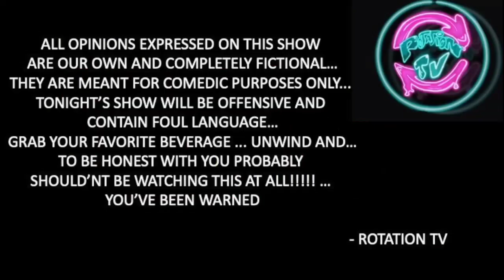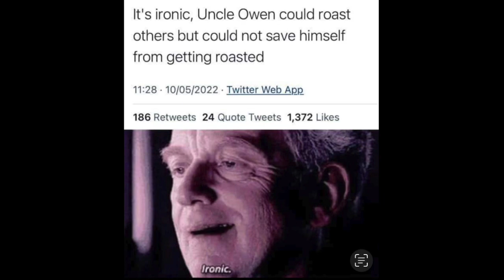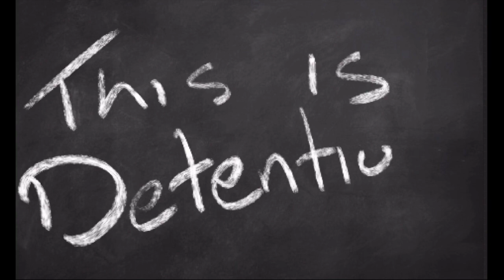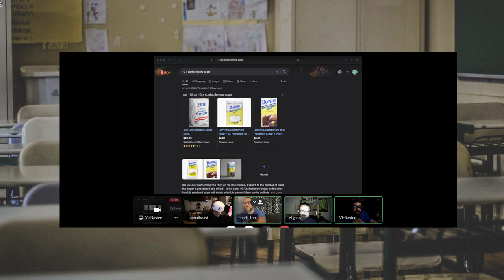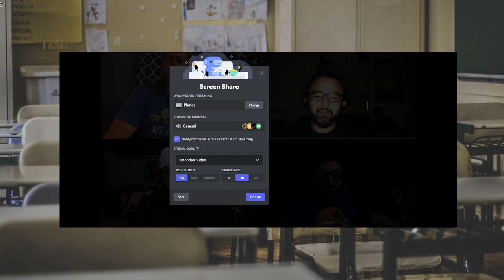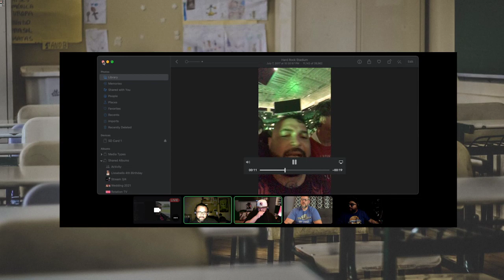Detention 5:19 Welcome Fu%k VID